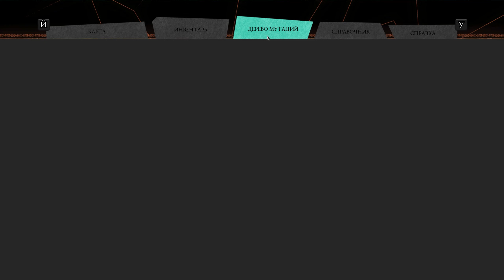Прохождение The Eternal Cylinder \ ТРЕБУМЫ НАНОСЯТ УДАР \ #18 \ Полное прохождение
Прохождение игры The Eternal Cylinder

Всем привет с вами Logratko, и сегодня мы проходим игру (The Eternal Cylinder)
В игре The Eternal Cylinder вам предстоит управлять группой очаровательных существ, называемых требумами, и исследовать необычный инопланетный мир, полный экзотических обитателей и фантастических пейзажей. Всему живому здесь постоянно угрожает Цилиндр — древняя колоссальная движущаяся конструкция, разрушающая всё на своем пути.

прохождение The Eternal Cylinder...  Требумы наносят удар. В этой серии мы еще на шаг приблизились к финалу, узнали, что математик еще жив, убили одного из боссов и нашли ту самую мутацию. В общем вроде бы насыщенная серия, а вроде бы и нет((

(The Eternal Cylinder) (18 серия)